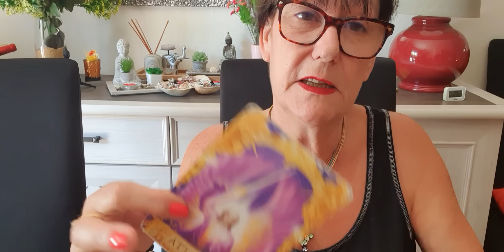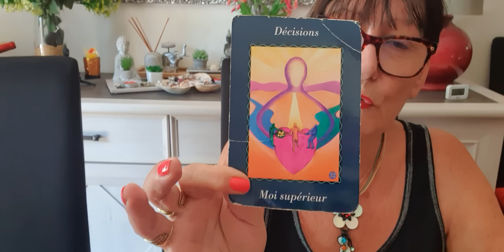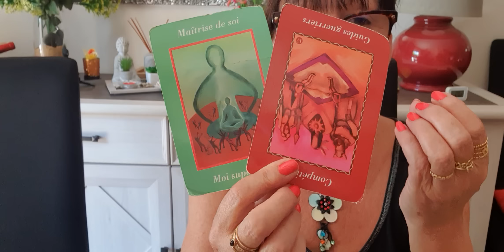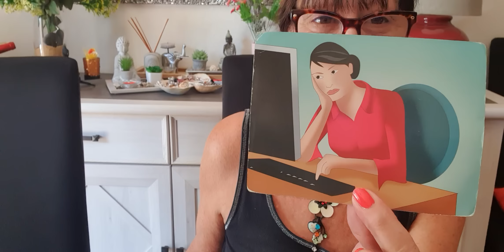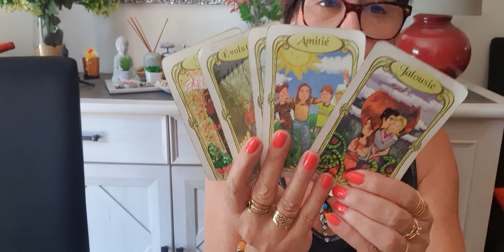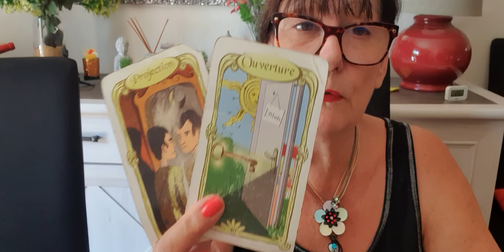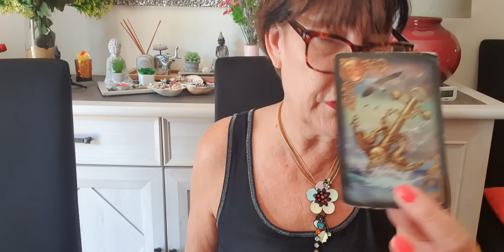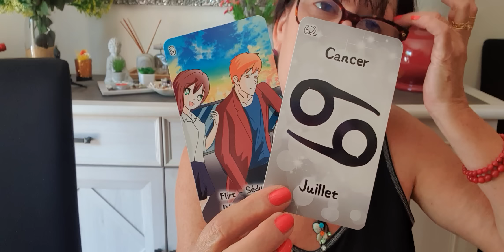MESSAGE DU 19 AU 25 JUILLET 2022 ATTENDEZ PRISE DE CONSCIENCE NECESSAIRE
LIEN POUR L ORACLE DE DOMINIQUE  MESSAGES DES PLANETES  N HESITEZ PAS TARIF VRAIMENT A PORTER DE TOUS ORACLE MAGNIFIQUE  COPIER LE LIEN ET VOUS TROUVEREZ CETTE GRANDE DAME TRES CONNUE ET RECONNUE
POUR ADALINE CARTOMANCIE POUR LES BRACELETS ET COLLIERS DE PROTECTION VOICI LE LIEN